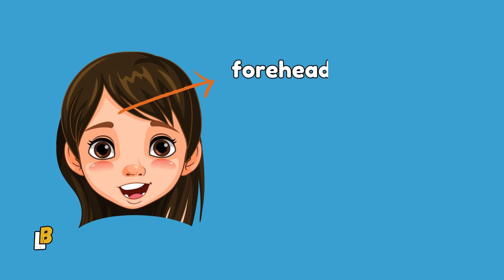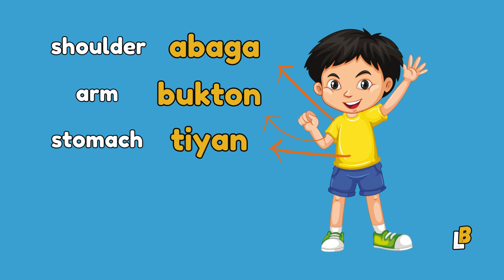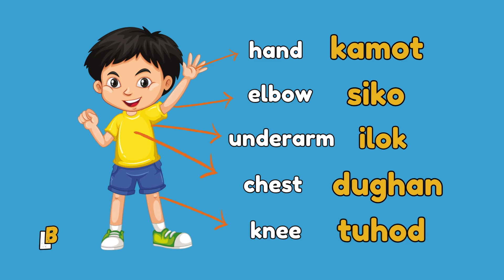Body Parts in Bisaya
Learn the words for the different body parts in Bisaya with my nephew Xenon. Enjoy!